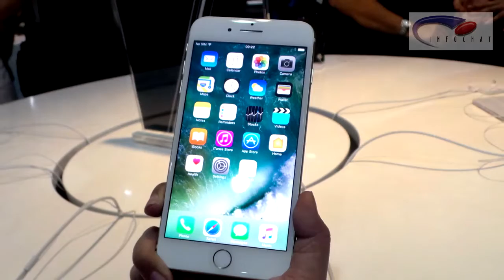IPhone 7 Launching at Power Mac Center